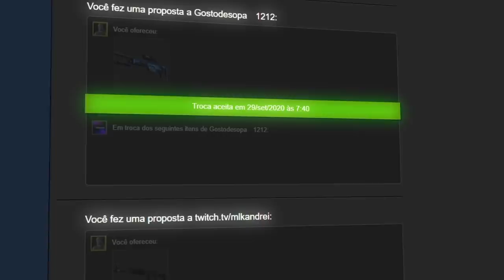Realizei um SONHO muito antigo... JOGUEI CS:GO com meu ÍDOLO, PREDELLA!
Joguei CS:GO com meu ídolo do RAP nacional! Predella, do grupo Costa Gold